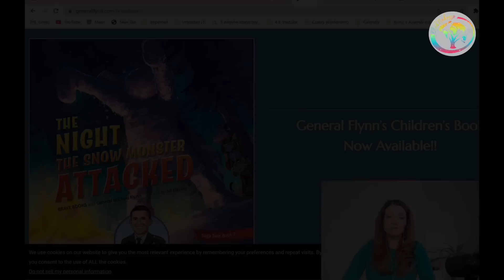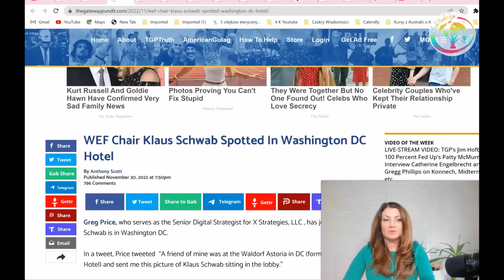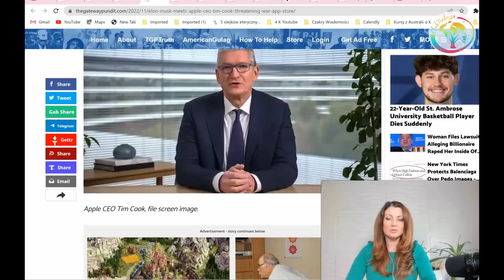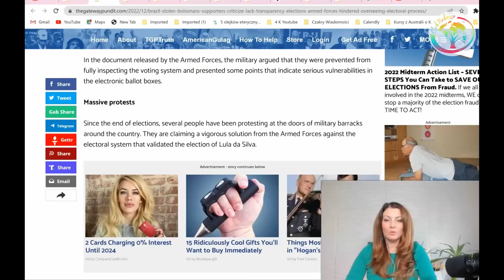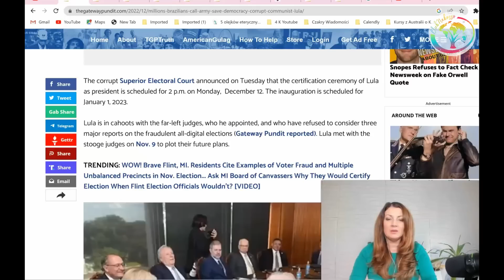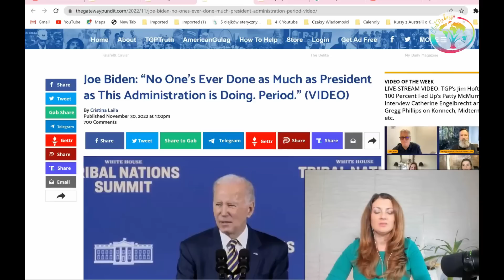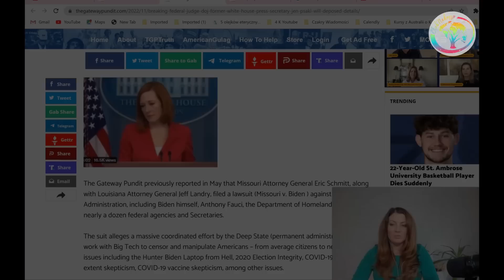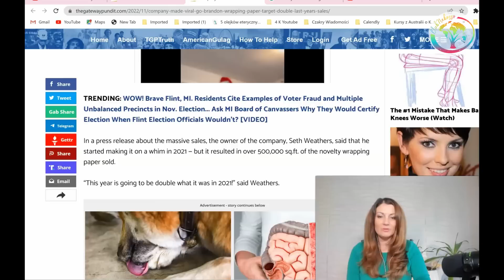Władcy. Ewelina Frihauf.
🔶 💟 Kurs dla Początkujących: Czakry, Olejki oraz Kryształy - w Języku polskim zacznie się 2 Grudnia. Grupa na Europę będzie o godzinie 19tej, a Grupa na USA będzie o godzinie 7pm w Chicago, 8pm w NY, 6pm Denver - Colorado, 5pm Los Angeles California. W Sydney, Australia będzie to sobota 12pm.

💟 Po więcej informacji o kursie Aroma Universe (Czakry, Olejki oraz Kryształy) proszę wejdź na stronę poniżej: